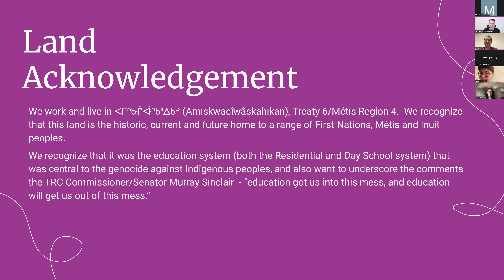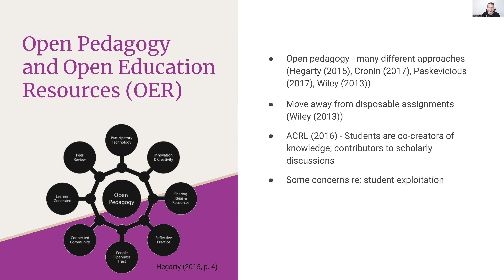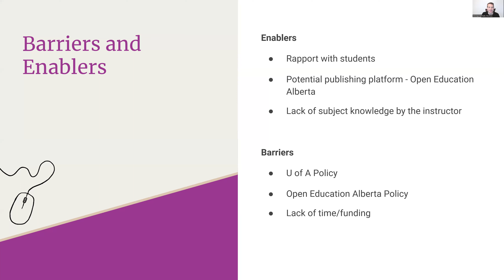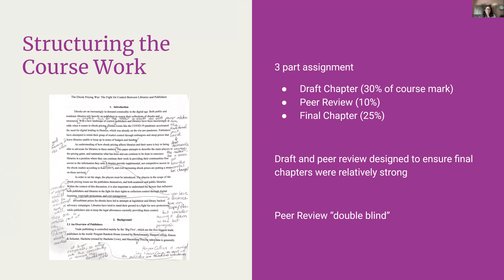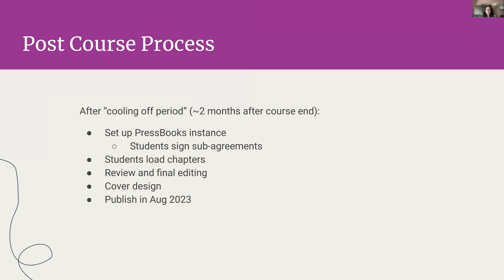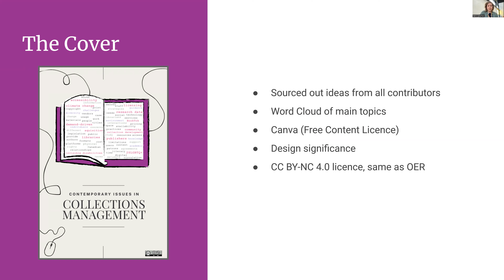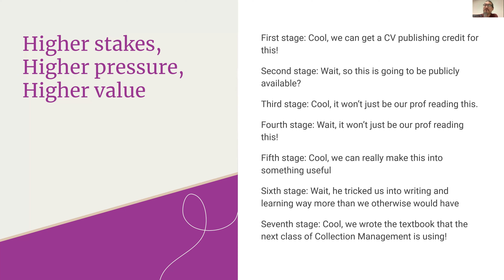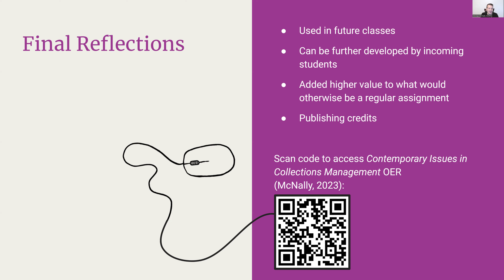Use of open pedagogy in creation of Contemporary Issues in Collections Management open textbook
September 26, 12-1 pm MT Edmonton
30 minute presentation plus 15 minutes for Q&A/discussion

Open Pedagogy and the Contemporary Issues in Collection Management

Presenters: Kat Voy, Amy Nowakowsky, Winston Pei, Marty Grande-Sherbert, and Michael B. McNally.

Title: Examining Open Pedagogy in Action: Creating Contemporary Issues in Collection Management

Description: This session will examine how principles of open pedagogy can be used in the classroom to move from disposable assignments to the creation of open educational resources (OER). In section of a Collection Management class at the University of Alberta from Fall 2022, student assignments were redesigned to move from simply assessing student knowledge to facilitate work in the subsequent year that allowed the creation of an openly licensed textbook, Contemporary Issues in Collection Management The session will explore how open pedagogy was applied both in the course and follow, and include comments from both the instructor and several students/contributors to the book. Through critical reflections on the process, session attendees will have a better understanding of how open pedagogy could be applied in other instructional contexts.

Presenter bio: Kat Voy currently works as a Library Assistant at EPL, and graduated with a Masters of Library and Information Studies degree from the University of Alberta in June of 2023.

Winston Pei is a part-time MLIS student in the fifth and final year of his program. Outside of school, he currently works as a bookseller at Audreys Books, a reading room supervisor at the Bruce Peel Special Collections, and a digital strategist with Campus Saint-Jean, the U of A's francophone campus. Outside of school and work, Winston loves collecting books, building with LEGO, and singing in choir.

Marty Grande-Sherbert (he/him) is a white settler born and raised on Treaty 4 territory and living today in amiskwaciy-waskahikan. He recently completed his MLIS at the University of Alberta and hopes to soon engage with communities as an enthusiastic “transbrarian.” He is currently a retail service worker, and volunteers to organize collections at the Alberta Teachers’ Association and at APIRG’s alternative resource library.

Amy Nowakowsky recently graduated from the University of Alberta with a Master of Library and Information Studies. She’s interested in ebook pricing and web archiving.

Michael B. McNally is an associate professor in the Faculty of Education at the University of Alberta.